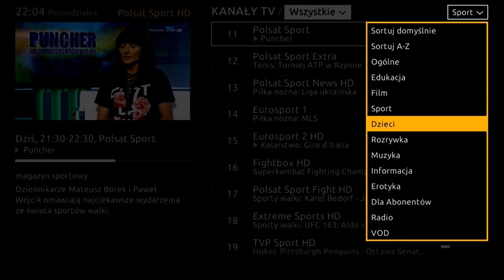Polsat Box nowe menu w dekoderach serii HDxx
Prezentacja wyglądu i funkcji nowego menu w dekoderach Cyfrowego Polsatu produkcji CPT HD.
Nowe oprogramowanie dla dekoderów CPT HD zostało udostępnione  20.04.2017r, w pierwszej kolejności dla dekoderów HD 5000.
Instrukcja obsługi dla nowego oprogramowania
Materiał jest własnością Cyfrowy Polsat S.A.